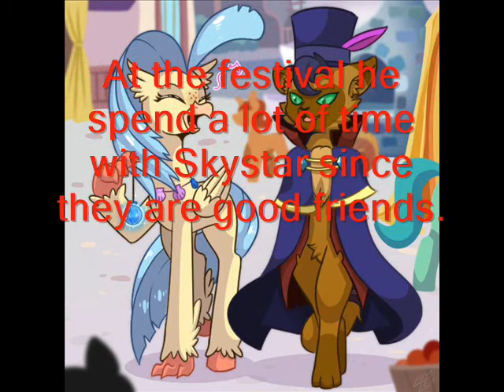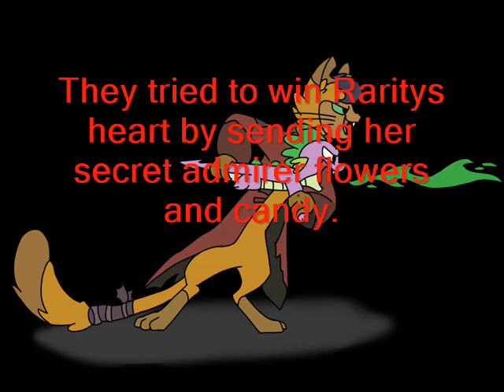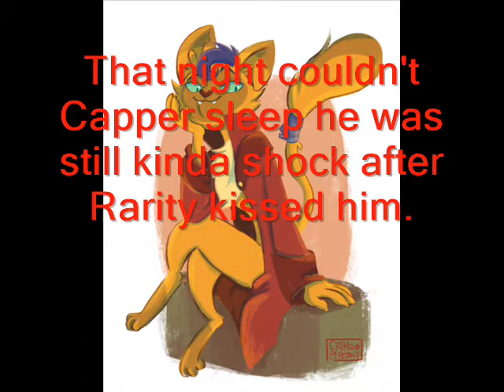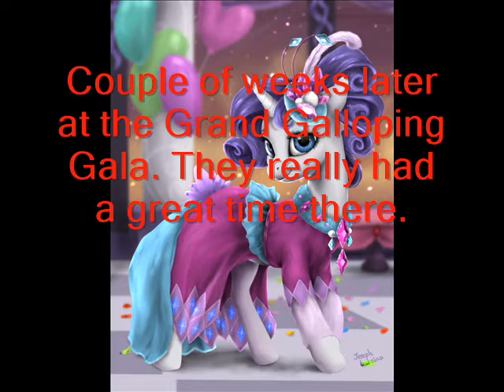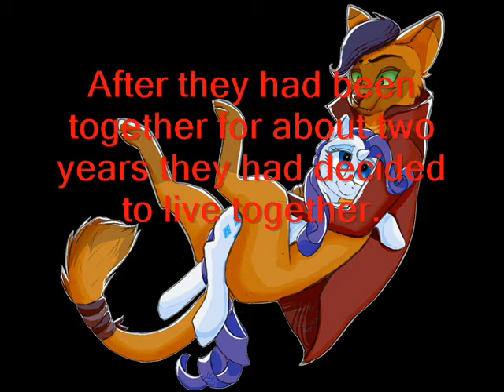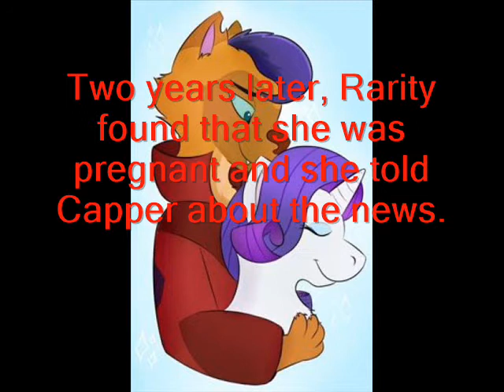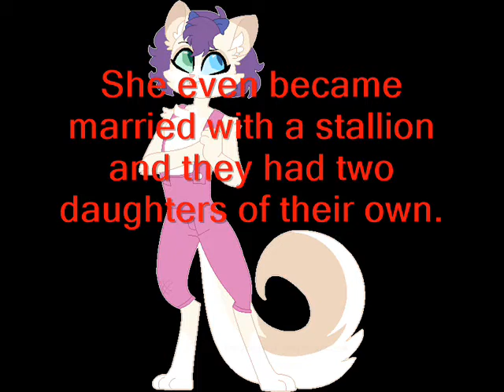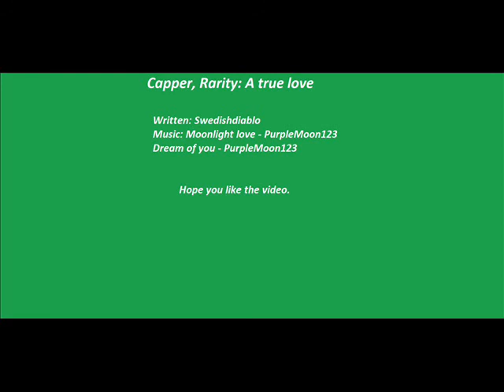Capper, Rarity: A true love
A short fanfiction MLP FiM film about Capper and Rarity.